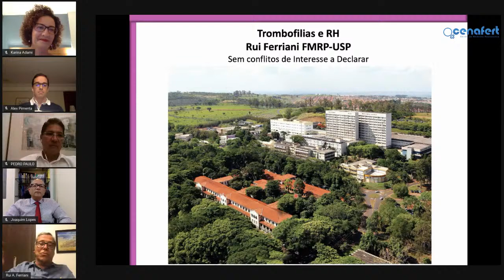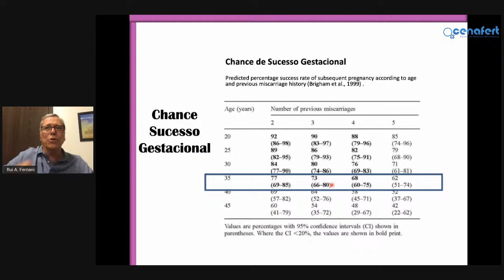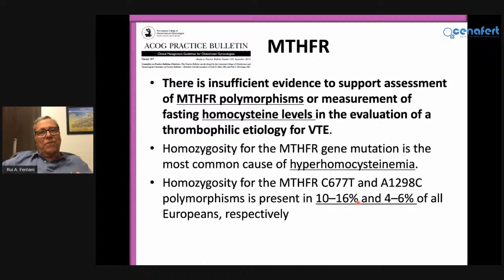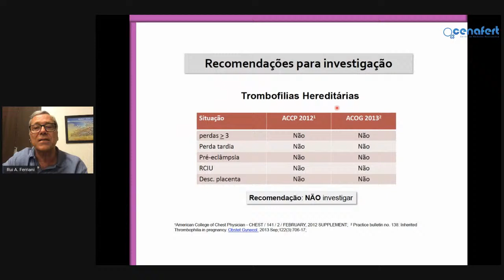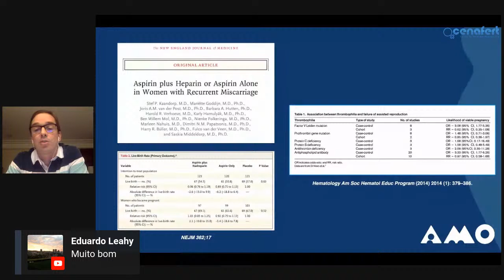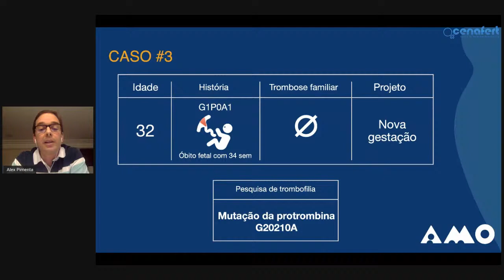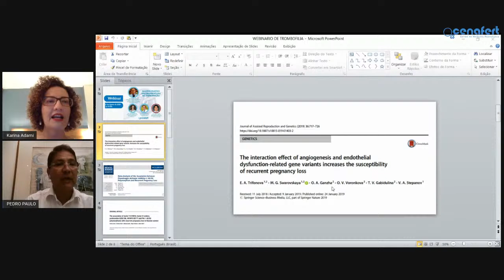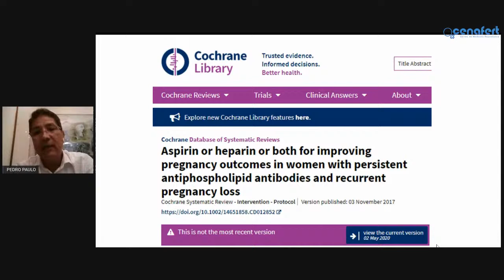Manejo prático das Trombofilias na Reprodução Humana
Este será o foco do Webinar realizado pelo Cenafert no próximo dia 11 de agosto de 2020 às 19:30. Moderado pela Drª Karina Adami, médica especialista em Reprodução Humana e mestre em Medicina e Saúde Humana, o encontro virtual terá como convidados:

1. Dr. Rui Ferriani, especialista em Reprodução Humana, professor titular da USP-RP e presidente da CNE de Reprodução Humana da Febrasgo;

2. Dr. Alex Pimenta, hematologista e diretor médico da Clínica AMO;

3. Dr Pedro Paulo Bastos Filho, ginecologista e obstetra, especialista em Gestação de Alto Risco pela USP.